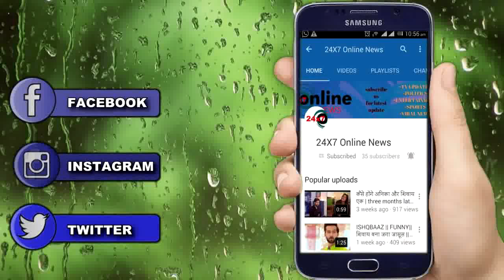MEET || सरेआम MEET करेगा MEET को PROPOSE , खुशनुमा होगा एपिसोड